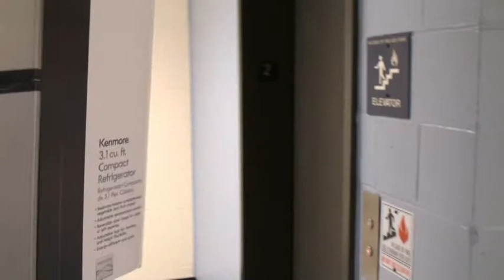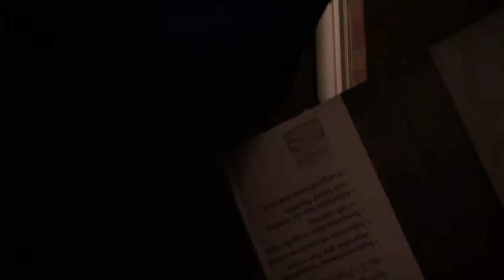UPs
short film made for class. The sound for the video didnt work so i added music that i think still made it a funny video